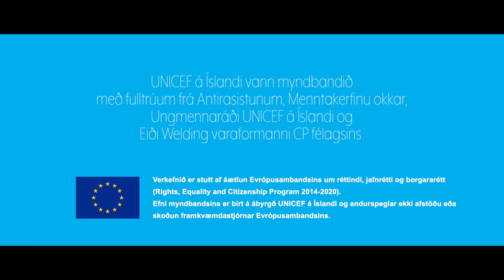Hlustaðu!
UNICEF gefur börnum orðið!

Myndband Alþjóðadags barna árið 2021 unnum við  með fulltrúum frá Antirasistunum, Menntakerfinu okkar, Ungmennaráði UNICEF á Íslandi og Eiði Welding, varaformanni CP félagsins.

Verkefnið er stutt af áætlun Evrópusambandsins um réttindi, jafnrétti og borgararétt (Rights, Equality and Citizenship Program 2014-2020).
Efni myndbandsins er birt á ábyrgð UNICEF á Íslandi og endurspeglar ekki afstöðu eða skoðun framkvæmdastjórnar Evrópusambandsins.